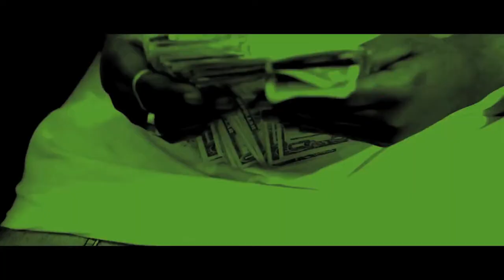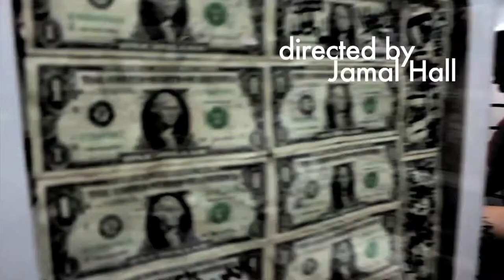Director Jamal Hall Music Video Reel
Dynomyte Films is the brain child of writer and director Jamal Hall. After gaining valuable experience at Blak Out Films, Jamal realized a much bigger vision and created his own production company which would enable him to have creative control over the types of movies he wanted to produce. Specializing in independent films, documentaries, music videos and special events, Jamal Hall is the new powerful force to be reckoned with in film industry!